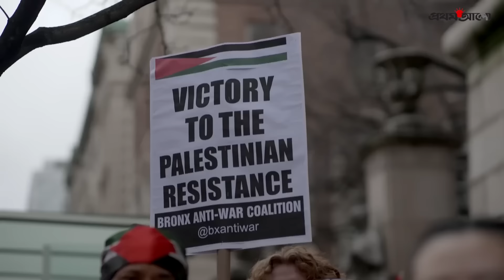যুক্তরাষ্ট্রে থামানো যাচ্ছে না শিক্ষার্থী বিক্ষোভ – হবে কি সমাবর্তন | Israel | Gaza | Protest in US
যুক্তরাষ্ট্রের বিশ্ববিদ্যালয়গুলোয় ছড়িয়ে পড়ছে ইসরায়েলবিরোধী বিক্ষোভ। সমাবর্তন অনুষ্ঠানেও কি চলবে আন্দোলন? কপালে চিন্তার ভাঁজ কর্তৃপক্ষের। বিস্তারিত জেনে নিন ভিডিওতে